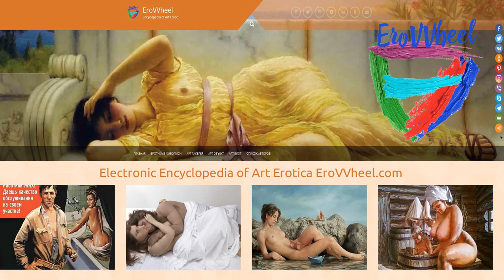Fernando Botero (1932 b.): Park's nude sculptures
Contemporary erotic sculptures of Colombian artist Fernando Botero (1932 b.)
Классические Современные эротические скульптуры колумбийского художника Фернандо Ботеро (1932 г.р.)